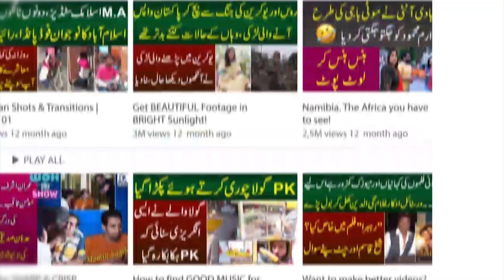Hamara Zindah Peer aa Gaya Ronqen He Ronqen aa gain | PTI Jiyalay Khushi Se Pagal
Anchor: Sanam Arooj